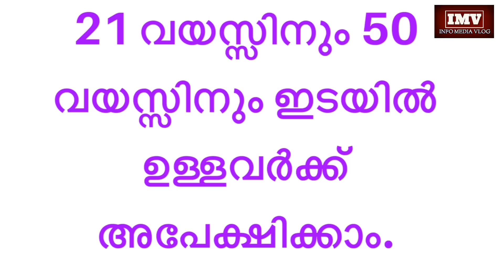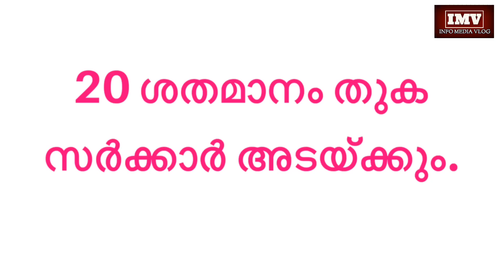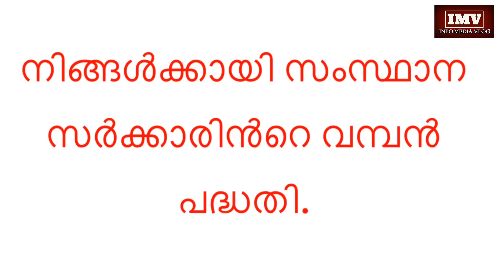സംസ്ഥാന സർക്കാരിൻറെ സഹായം. ഒരു ലക്ഷം രൂപ അക്കൗണ്ടിൽ എത്തും. 21 വയസ്സിനും 50 വയസ്സിനും ഇടയിൽ ഉള്ളവർക്